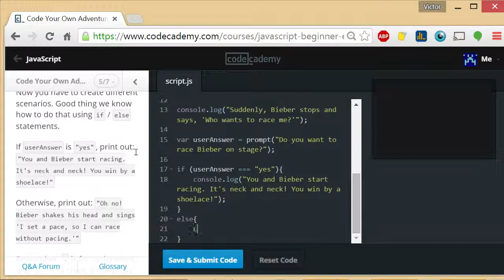Code Your Own Adventure 5